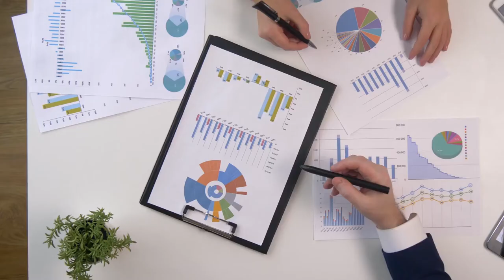چانس طلایی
چانس طلایی برای کسانیکه دنبال کار هستند. Ulearna به دو تن اشخاص در بخش های ذیل ضرورت دارد.
Finance officer & QuickBooks Specialist
Videographer
برای ثبت نام به لینک های ذیل کلیک کنید